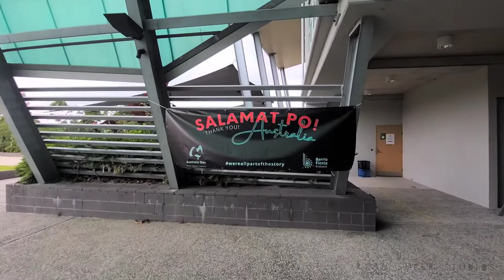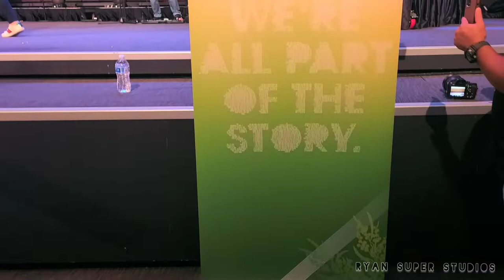Australia Day 2022 Celebration in Brisbane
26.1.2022